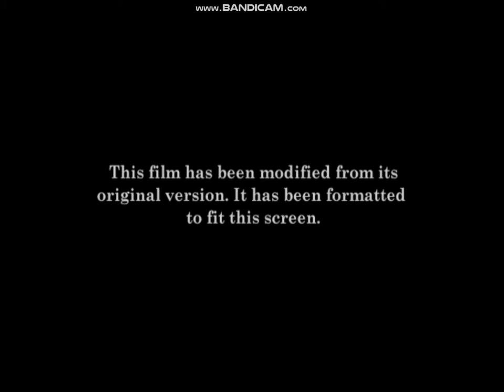Opening/Closing to Babe 1997 DVD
Contents (opening):
1. FBI warning screen
2. Universal prototype logo
3. Modified screen
4. Universal Pictures logo

Contents (closing):
1. End credits
2. DVCC logo
3. MPAA Rated G screen
4. DVD menu